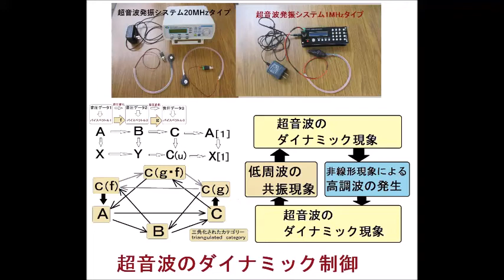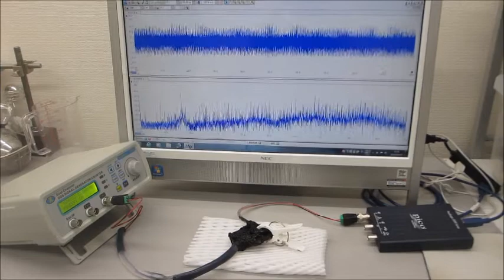表面弾性波の制御技術開発（超音波システム研究所）